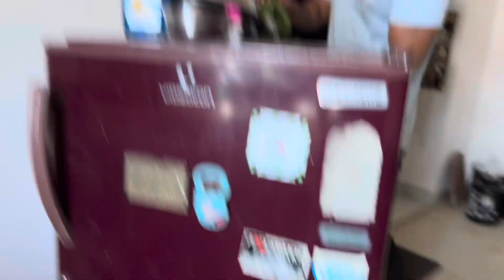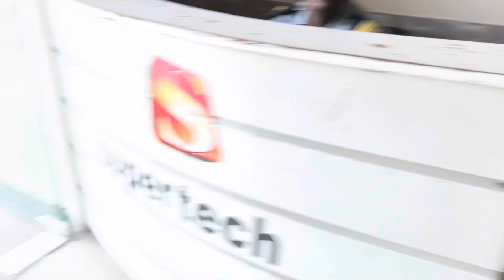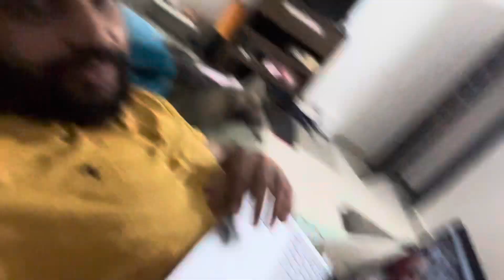Aaj Nawab Ghar 🏠 se gayab ho gya || Gahr ke liye nya naukar mil gya